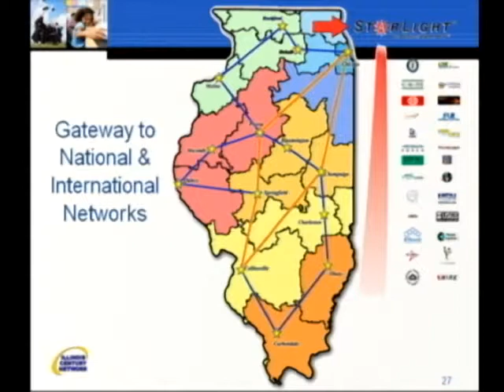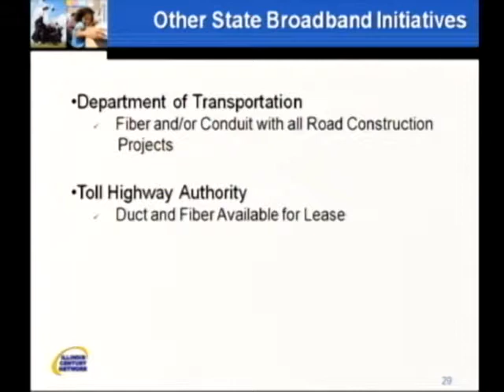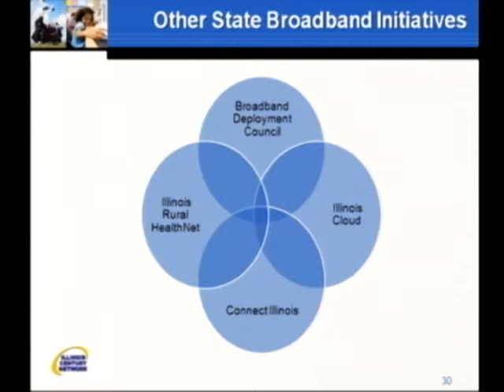NLR All Hands: The Illinois Century Network Perspective (Part 4 of 4)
Lori Sorenson keynote at NLR's March 2009 All Hands Meeting:  Part IV.

Overseeing the business and technology strategy for the Illinois Century Network, Lori talks about the lessons learned about broadband-enabling state and local government and community anchor institutions, and partnership opportunities with research and education.